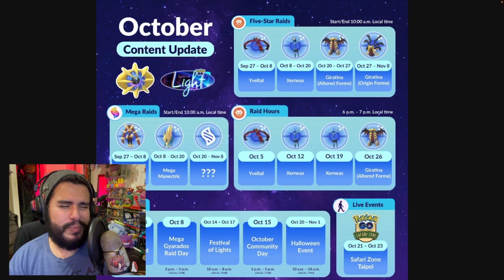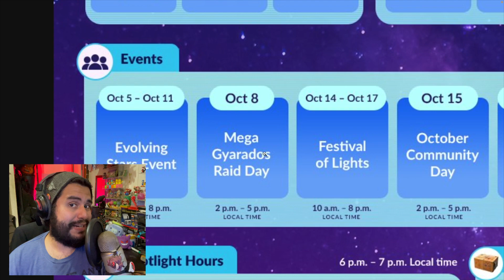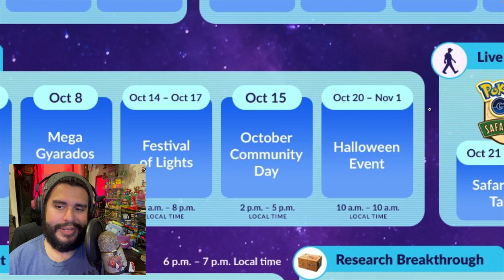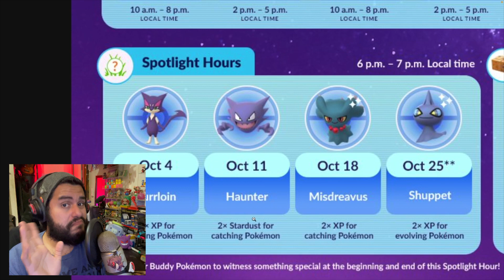¿¡SHINY XERNEAS y SHEDINJA!? VIENE COSMOEM y EVENTOS DE OCTUBRE - POKEMON GO